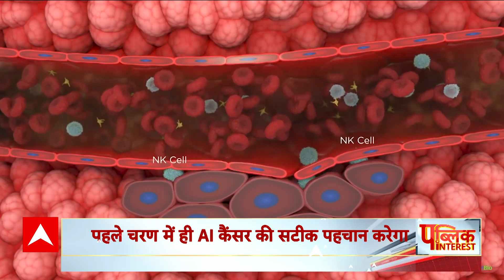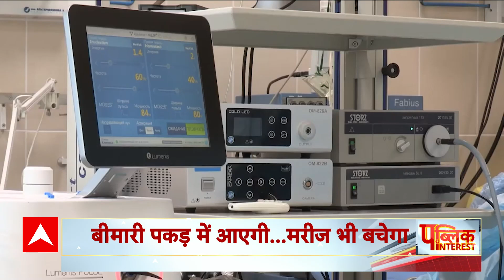Public Interest : AI के इस चमत्कार से हार जाएगा खतरनाक से खतरनाक कैंसर ! | Cancer